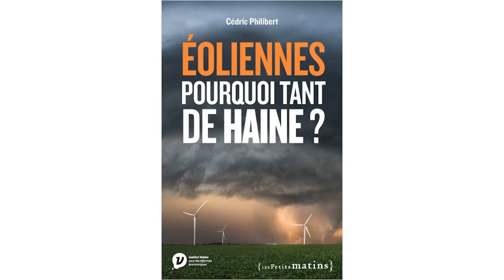Éoliennes, pourquoi tant de haine ?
Cédric Philibert, expert de l’énergie et du climat, examine et bat en brèche les nombreuses critiques adressées aux éoliennes. Il montre l’absolue nécessité de l’éolien aujourd’hui pour mener à bien la transition énergétique.

Les éoliennes ont mauvaise presse. On les accuse de dévaster les paysages, de tuer les oiseaux et les vaches, de bétonner les terres, de coûter cher aux contribuables, de polluer (recyclage, utilisation de terres rares)… et même de favoriser l’usage des énergies fossiles, en raison de leur « intermittence ». Ces accusations soutiennent généralement un plaidoyer en faveur d’une forte relance du nucléaire, énergie décarbonée.
Tous ces arguments, Cédric Philibert les passe au crible de nombreuses données chiffrées. Il apporte ainsi des réponses documentées aux interrogations légitimes du public, mais pourfend également une vaste entreprise de désinformation, une coalition d’intérêts économiques ou purement politiques.
Non, la variabilité du solaire et de l’éolien ne constitue pas une réelle difficulté ; oui, on peut quadrupler la puissance des éoliennes en France sans entraîner un désastre écologique ; non, elles ne sont pas ruineuses pour les finances publiques, elles y contribuent même au-delà des investissements réalisés… Enfin, le parc nucléaire vieillit et les nouveaux réacteurs envisagés ne produiraient rien avant 2035 au mieux. Si nous n’accélérons pas le développement de l’éolien et du solaire, nous ne pourrons pas tenir nos engagements pour le climat, ni décarboner notre économie, et nous paierons notre énergie de plus en plus cher.